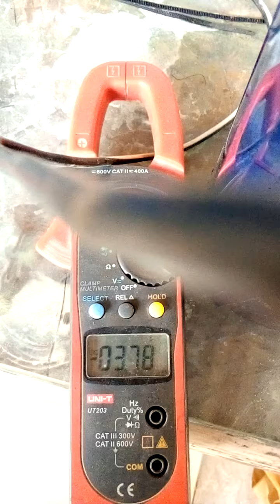Acmec hho Six cell in Series